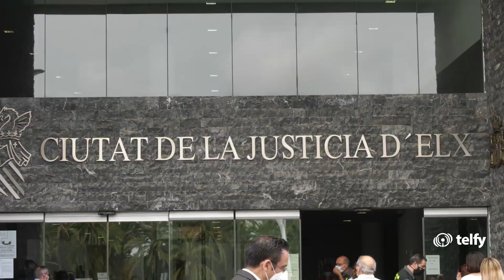Primeras reacciones a la sentencia del caso Brugal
Noticias TelfyTV te trae las declaraciones de Emilio Bascuñana, Alcalde de Orihuela sobre la absolución de los 34 acusados por la trama de corrupción en torno a la contrata de las basuras en la localidad, una de las piezas del caso Brugal, en las que estaban implicados, entre otros, los exalcaldes del PP Mónica Lorente y José Manuel Medina, o el empresario Ángel Fenoll.

Además también contamos con Carolina Gracia, Portavoz del PSOE de Orihuela y Carlos Bernabé, Portavoz de Cambiemos Orihuela.